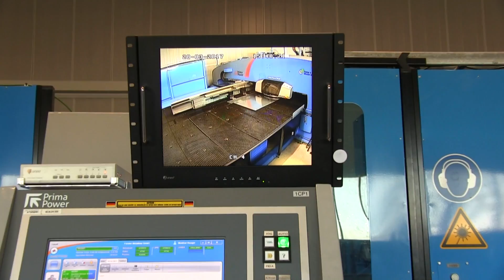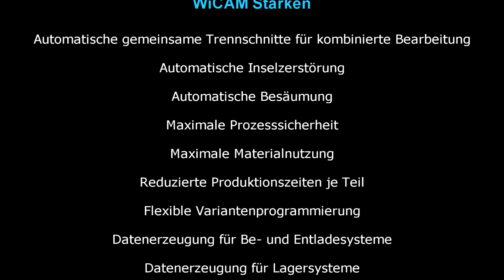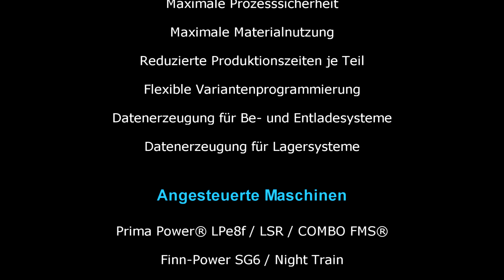Gemeinsame Trennschnitte - Stanz-Laser-Kombi - Prima Power LPe8f - Forster produziert mit WiCAM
Prima Power LPe8f mit LSR / COMBO FMS - vollautomatische gemeinsame Trennschnitte an Stanz-Laser-Kombimaschine mit automatische Saugerbe- und entladung -  CAD / CAM /  Nesting - Software WiCAM PN4000 im Einsatz bei FORSTER METALLBAU Gesellschaft m.b.H.  mit Lageranbindung

erp - lpe - lpe6 - lpe6f - common line cutting - gemeinsame trennschnitt - software - nesting - cnc - cadcam - automation - stanz-laser-kombi - stanzlaser - stanzlaserkombi

Geschichte
Die österreichische Firma Forster produziert an mehreren Standorten in Europa Verkehrstechnik, Regalsysteme und Lärmschutzelemente für Straße und Schiene. Im Werk Sankt Peter in der Au fertigt eine automatisierte Stanz-Laser-Kombimaschine ‚PrimaPower® – Lpe8f‘ der neuesten Generation die Blechteile für die Produktpalette.
Zur Steuerung der Prima-Power Maschinen nutzt Forster seit über einem Jahr das WiCAM PN4000.

Klaus Weis, der verantwortliche Betriebsleiter: ‚In der langjährigen Produktion der SG6 mit Rechtwinkelschere haben wir fast nur mit gemeinsamen Schnittkanten an aneinander liegenden Teilen gearbeitet. Diese Produktionsweise wollten wir natürlich auch an der neuen Stanz-Laser-Kombimaschine haben. Mit unserer bisherigen CADCAM-Software konnten wir diese Funktionalität allerdings nicht realisieren – und auch nach einer intensiven Marktrecherche blieb PN4000 von WiCAM das einzige CADCAM-System, welches alle von uns gewünschten Funktionen liefern konnte – und das hoch automatisiert.‘

WiCAM installierte das PN4000 mit Variantenmodul und einem angepassten Postprozessor für die neue Maschine. Die Routinen für die Stanz-Laser-Kombibearbeitung wurde überarbeitet, so dass Nesting, Inselzerstörung, Besäumung, Klappenentsorgung für Abfallflächen und Saugerentsorgung von den Algorithmen vollautomatisch programmiert werden. Um die wenigen verbleibenden Sonderfälle ebenfalls automatisieren zu können, nutzt Forster Einstellungen in der Variantenprogrammierung und die lernbare Werkzeugplatzierung.

Die erforderlichen Daten für den automatischen Betrieb des LSR Sauger – Be-, Entlade- und Sortiersystems sowie für das Combo FMS® – Lagersystem werden von PN4000 bei Auslösung des Produktionsauftrags erzeugt.
Die vorhandene SG6 mit Night Train wurde in das Programmierkonzept mit eingebunden.

Klaus Weiß: ‚Die Programmierung mit WiCAM ist deutlich schneller, als mit unserer bisherigen Software. Die Arbeitsvorbereitung benötigt heute für zwei Maschinen insgesamt weniger Programmierkapazität als früher für eine – und wir nutzen noch längst nicht alle Möglichkeiten und Schnittstellen in PN4000.‘

Mit der nächsten ERP-Anpassung werden dann deutlich mehr Daten automatisch übergeben und die Effizienz der Arbeitsvorbereitung weiter erhöht. Fehler im Tagesgeschäft sind damit praktisch ausgeschlossen. Die von PN4000 erzeugten gemeinsamen Trennschnitte geben der Lpe8f in Bezug auf Materialnutzung, Prozesssicherheit und Produktionsgeschwindigkeit weitere signifikante Wettbewerbsvorteile.